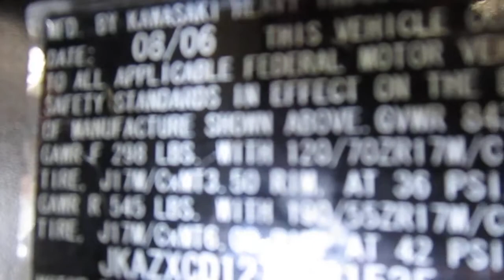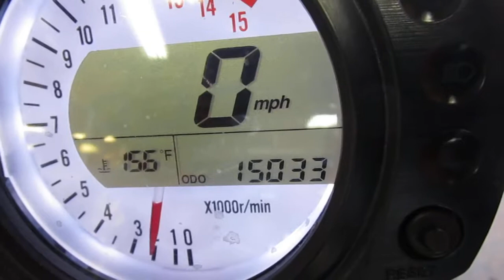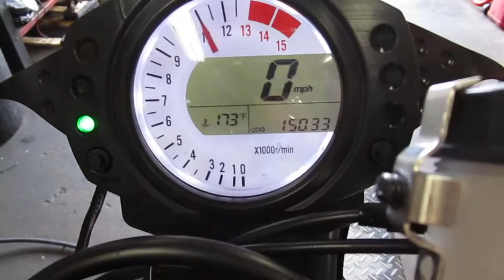Starting Wrecked 2007 Kawasaki ZX10R w/ 15,033 Miles #1149